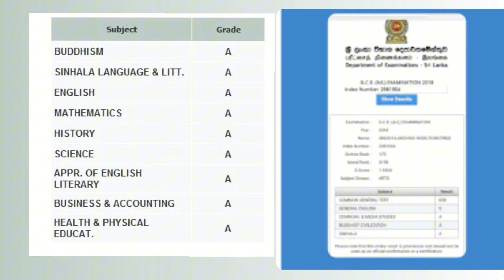අත්දුටුවයි ප්‍රත්‍යක්ෂයි💯/ විශ්ව ආකර්ශන නීතිය/ Law of attraction තුළින් විභාගය ජය ගමු/exam win